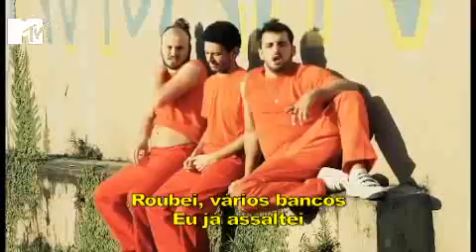Comédia MTV - 13/10/10 (HDTV) Parte 4 (Final)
4º e último bloco do programa "Comédia MTV" do dia 13/10/10. Com Marcelo Adnet, Dani Calabresa, Rafael Queiroga, Fabio Rabin, Bento Ribeiro, Guilherme Santana, Paulinho Serra, Tatá Werneck e Rodrigo Capella.